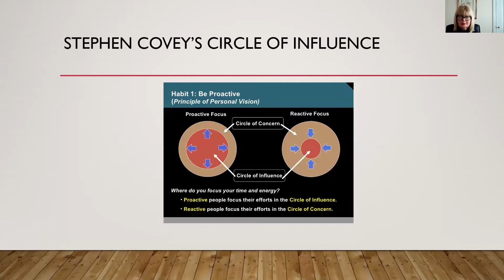Wales TUC Coping with Covid – Circle of Influence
This session will introduce you to the Circle of Influence, a practical tool to help you feel more in control. This tactic will help you use your energies wisely to become more proactive, rather than reactive, and fight any feelings of being overwhelmed.

Download our Coping with Covid – Circle of Influence resource accompanying this video

We’ve also included a link to The 7 Habits Of Highly Effective People by Stephen Covey, as recommended by Pam